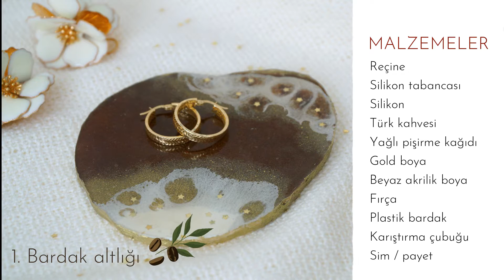Duygu Turgut Gökpınar ile OKKA'lı Sohbetler!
OKKA'lı Türk kahveni hazırladıysan @duyguturgok 'den Türk kahvesi ile kendin yap fikirlerini izlemeye ne dersin? ❤️